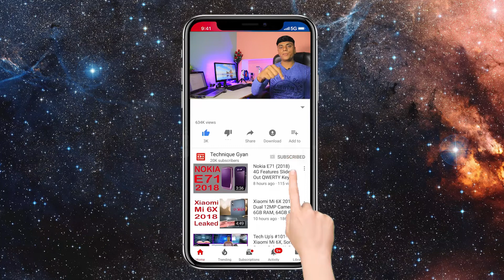How to catch Fake News on Whatsapp And Other Social Media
dosto kya aap jante hai whatsapp, facebook par kis tarah se fake news ko roka jata hai ,
agar aap nhi jante hai to is video ko jarur dekhe